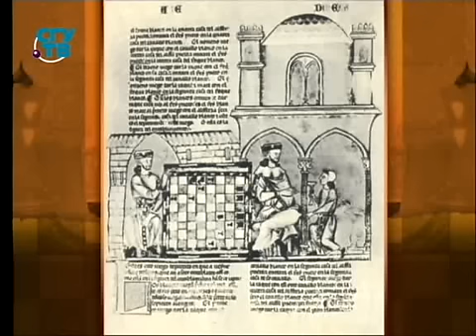Шахматы. Передача 1. Из Азии в Европу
Загадочный мир шахмат. Тиана Веснина. Образование для всех. Первый образовательный канал. Остальные передачи смотрите на